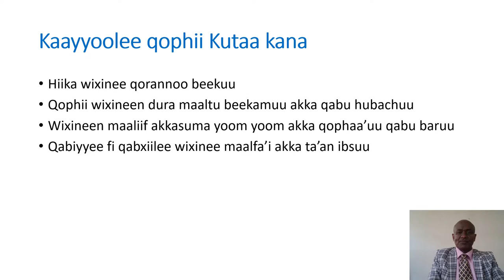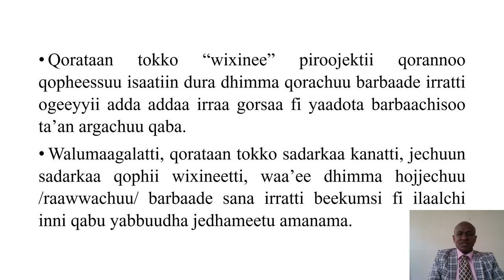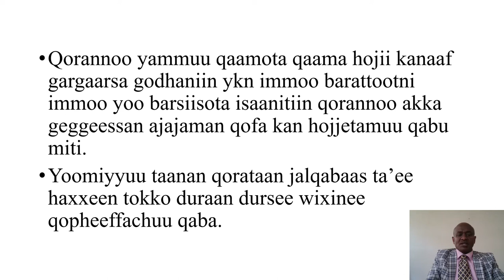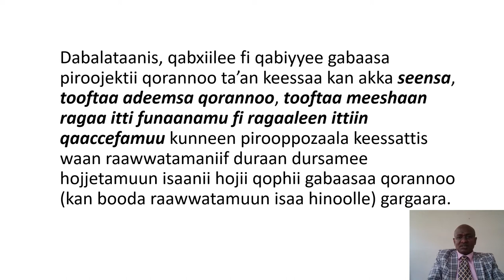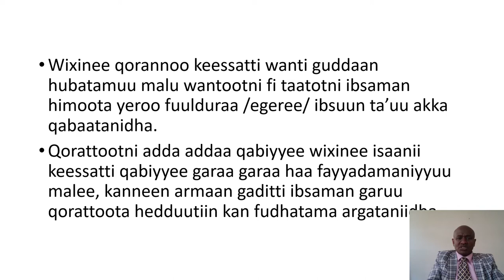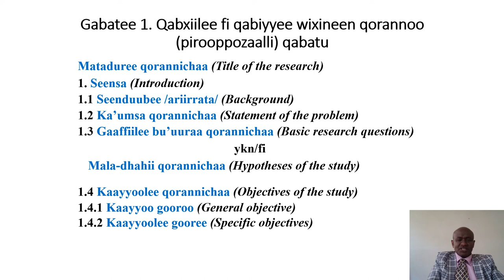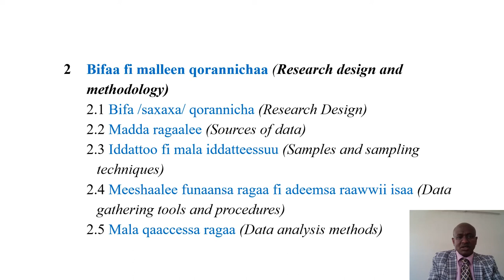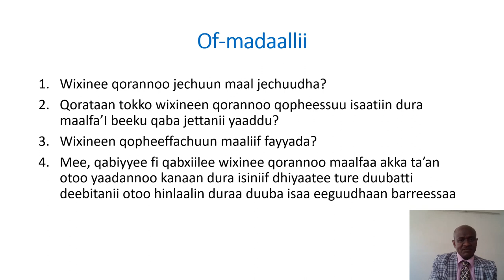Research proposal development